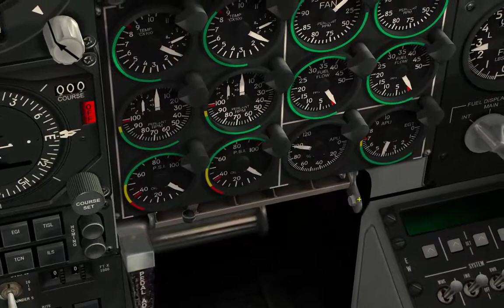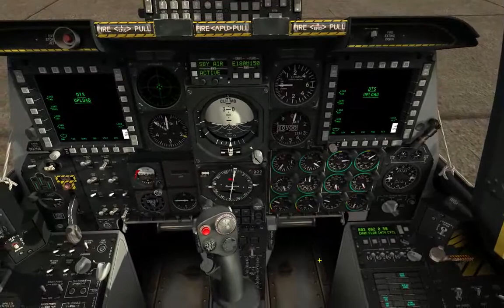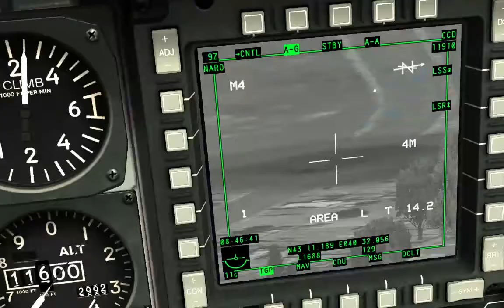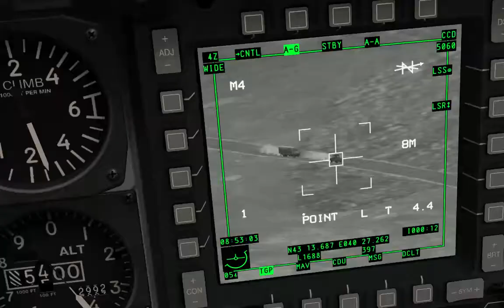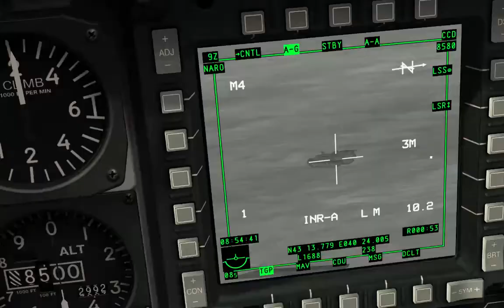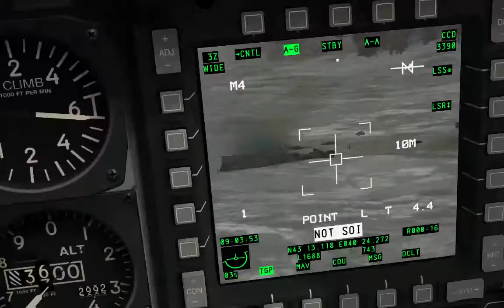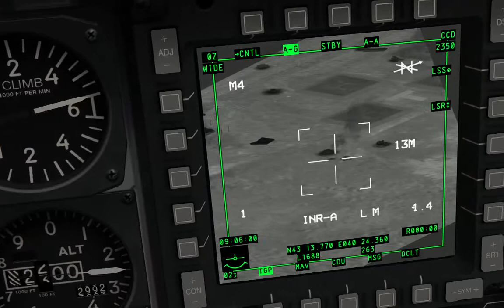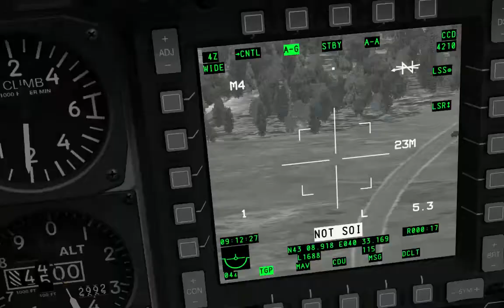Groundattack with the A10C with AGM-65, CBU-105, GBU-38 and the GAU-8/A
A guy(me) without routine flying the A10C in "DRAGONS Hardcore Terrorists".
After a long time i sat again in the A10C .This is what happend ok ok ... not exactly ... i cut out my first attempt , which was way to embarrassing to show to the public ;) .and of course my last attempt where i maneuvered THAT bad that the IGLA-guy on the ground couldnt do anything else but to hit me.